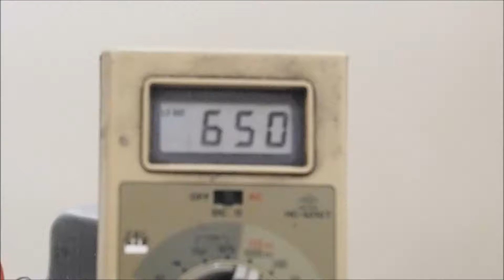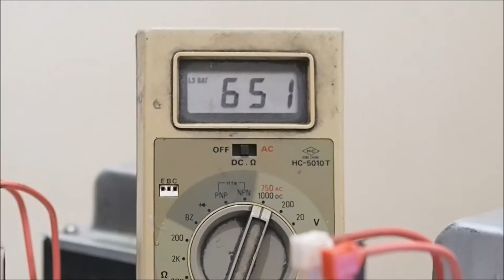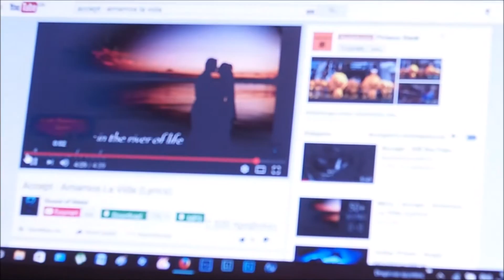P.A. Push Pull AB1 Class 2X40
TUBES 2XJAN 12SN7GT - 2XJAN 5894 (QQV06-40) at 650V plate,  218V G2, and -14 at G1 screen - Νο Feedback